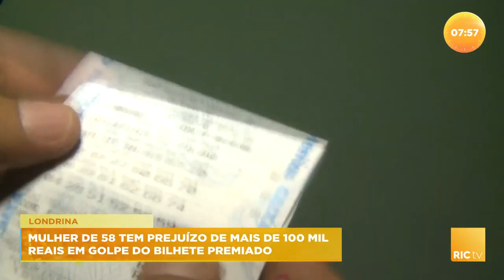Mulher de 58 tem prejuízo de mais de 100 mil | reais em golpe do bilhete premiado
Uma mulher de 58 anos teve um prejuízo de mais de 100 mil reais no norte do estado .